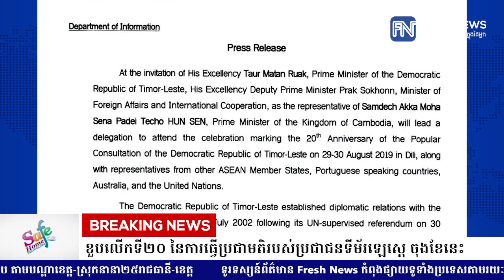ប្រមុខការទូតកម្ពុជា នឹងដឹកនាំគណៈប្រតិភូ អញ្ជើញចូលរួម ខួបលើកទី២០...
ប្រមុខការទូតកម្ពុជា នឹងដឹកនាំគណៈប្រតិភូ អញ្ជើញចូលរួម ខួបលើកទី២០ នៃការធ្វើប្រជាមតិរបស់ប្រជាជនទីម័រឡេស្តេ ចុងខែនេះ